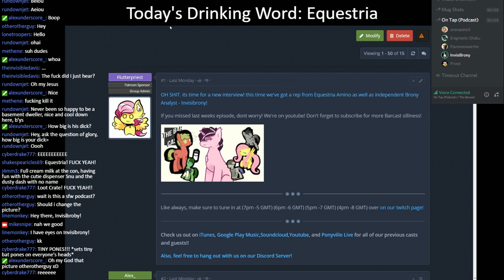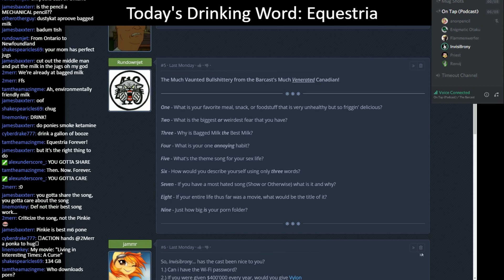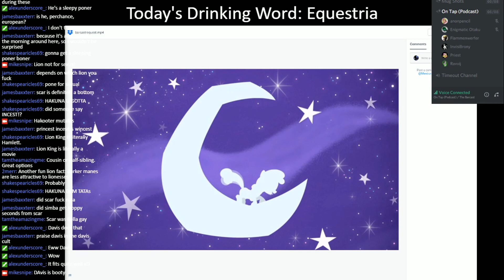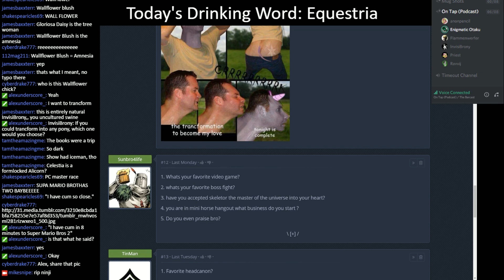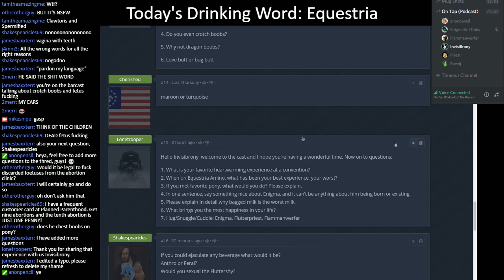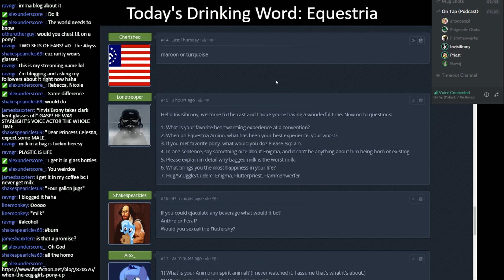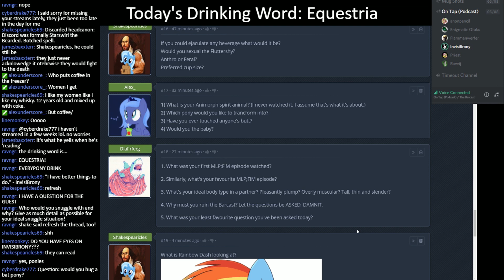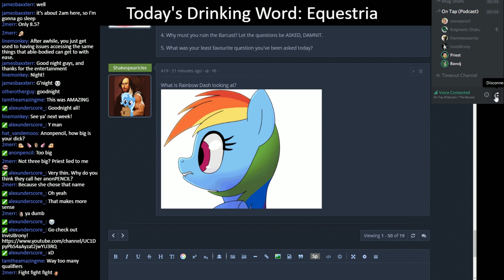Invisibrony Interview - The Barcast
ALL PROFITS AND PROCEEDS GO TO HORSE RESCUE CHARITY!